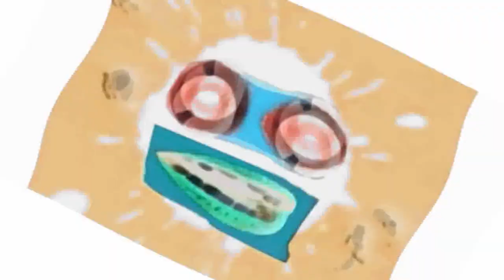(REUPLOADED) Preview 2 Whistle and Xylophone Sounds V2 Effects by Billy Gardiners